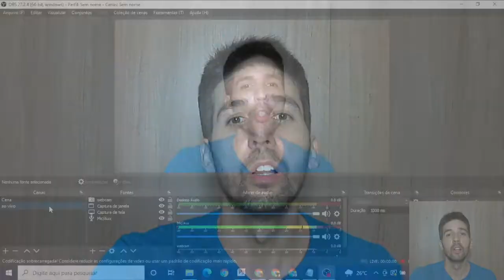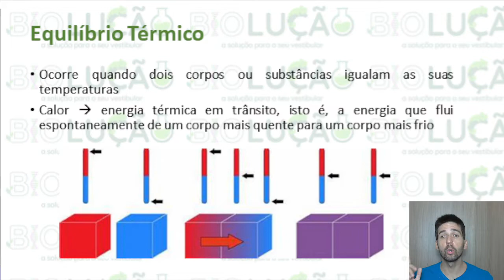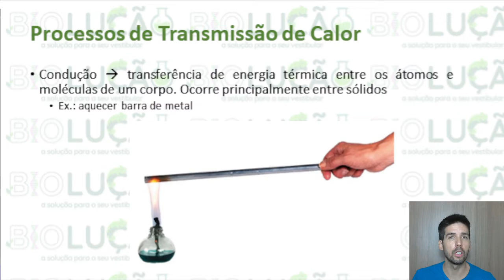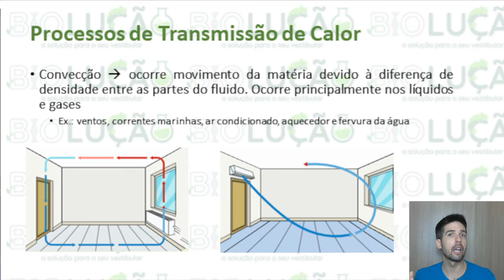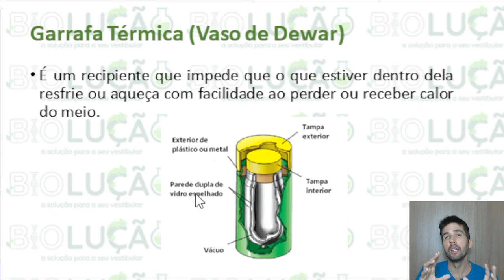CIÊNCIAS: TRANSMISSÃO DE CALOR E SENSAÇÃO TÉRMICA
Neste vídeo faremos um vídeo explicando sobre Transmissão de Calor (condução, convecção e irradiação) e Sensação Térmica para o Ensino Fundamental. Veja um pequeno resumo dessa matéria.